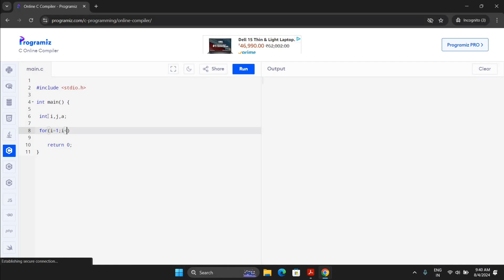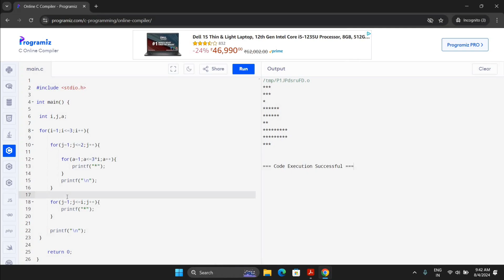Printing Pattern C | How to print multiple line E pattern with 3 loop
Focus on the steps to build the star Printing!